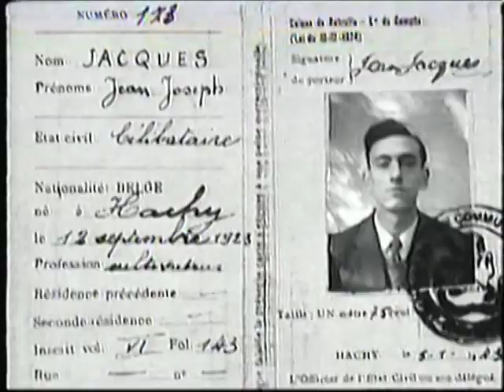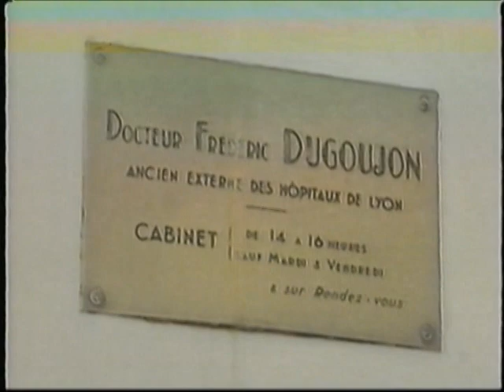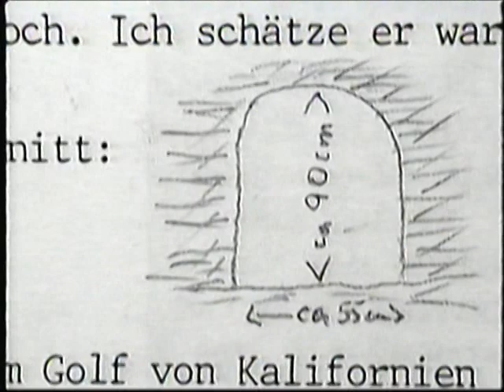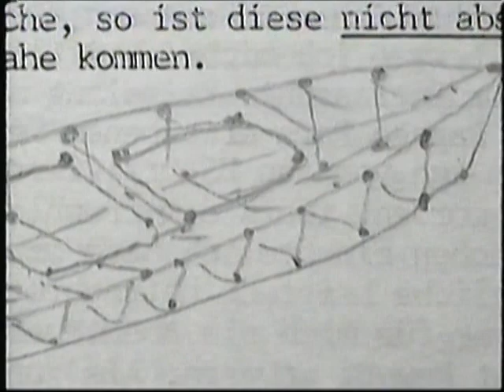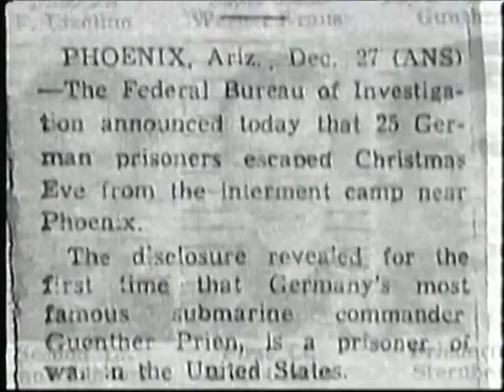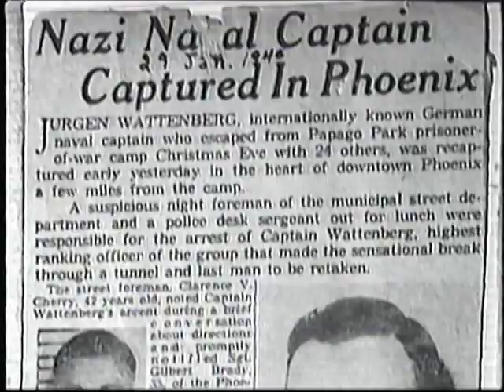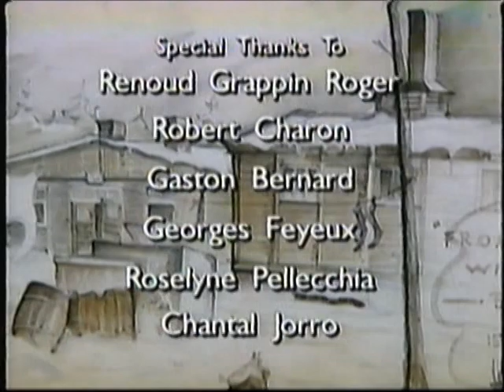Great Escapes of WWII Part 2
Documentary highlighting escapes by servicemen from prisoner of war camps during World War 2.